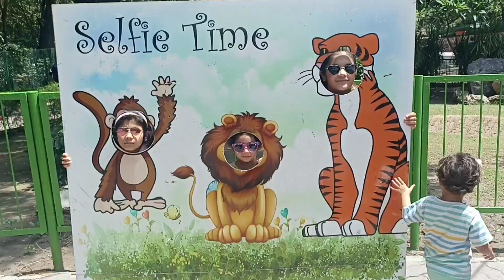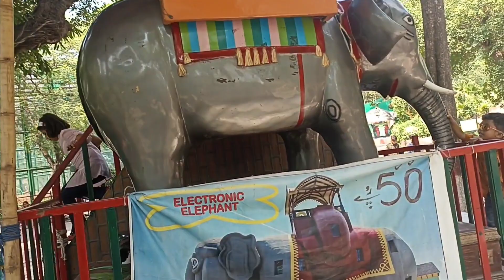visit to Lahore zoo# fun with kids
Lahore zoo# visit to animal place # funday# kids enjoying Lahore zoo# best place for children in Lahore